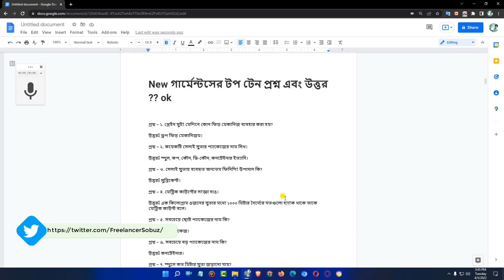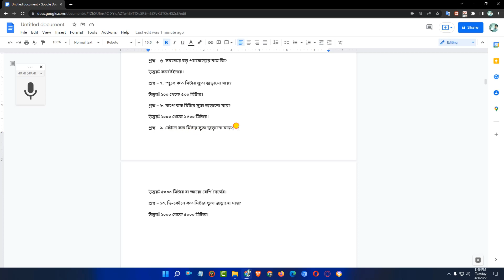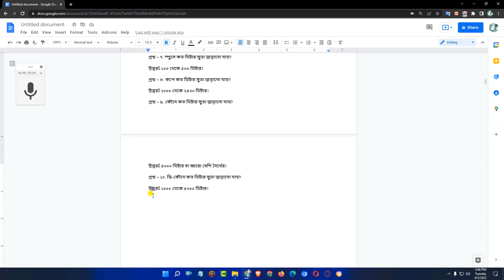গার্মেন্টস কোয়ালিটি চাকরি প্রশ্ন এবং উত্তর garment quality job question and answers